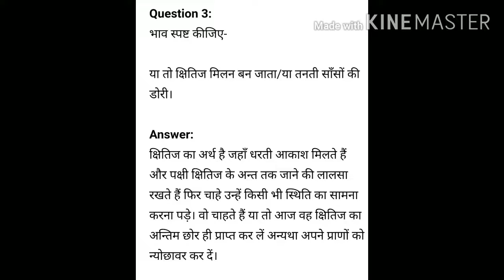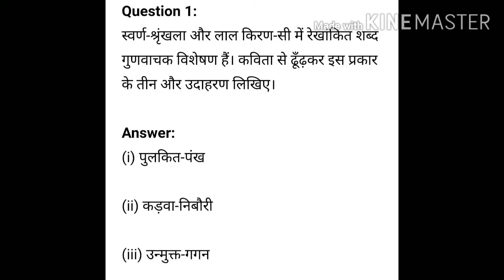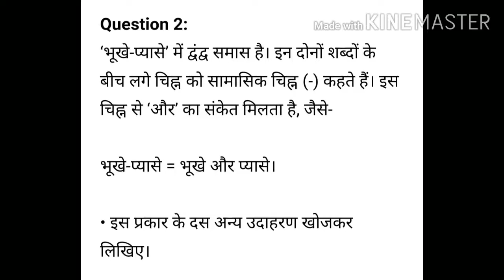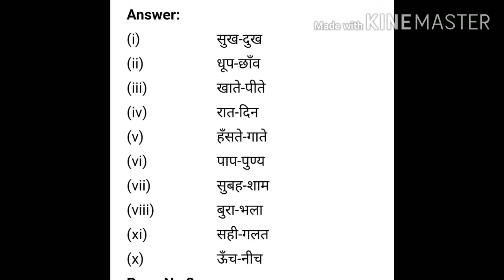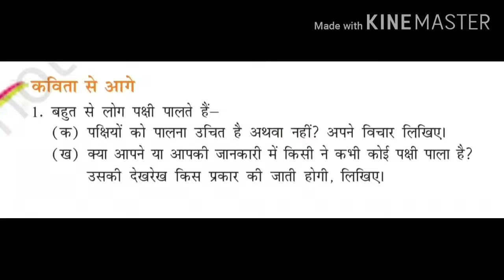कक्षा - सप्तमी विषय - हिंदी अध्याय -1 प्रश्नोत्तर